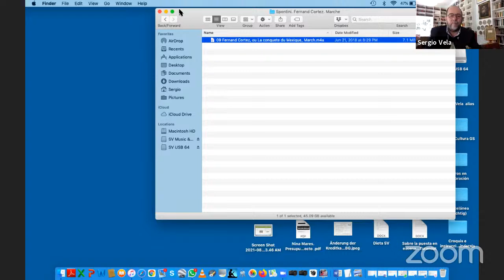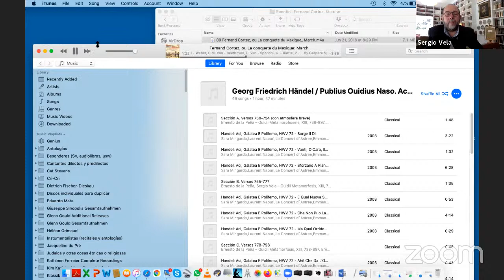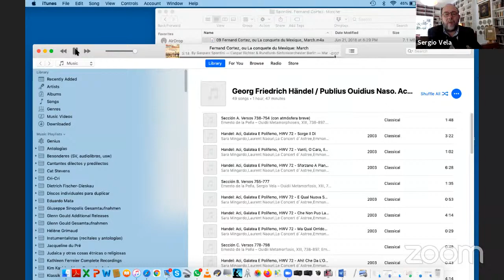Moctezuma, Cortés y la Conquista en la historia de la ópera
Conferencia de Sergio Vela